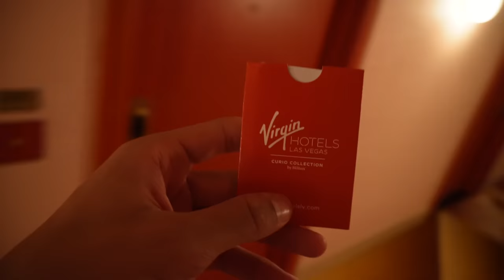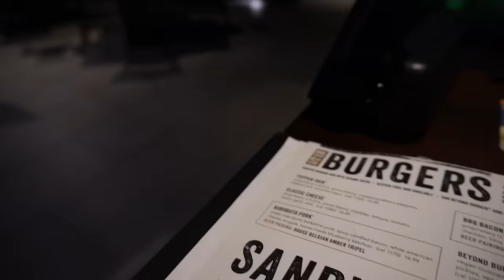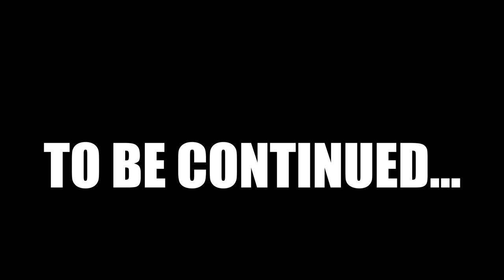VEGAS BOWL PART 1 (VLOG #7)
What's good!!! Once gain thank y'all for the love mannn lets keep growing!!
Had so much content that I had to split it up into two videos. Part 2 coming soon. Hope y'all enjoy.